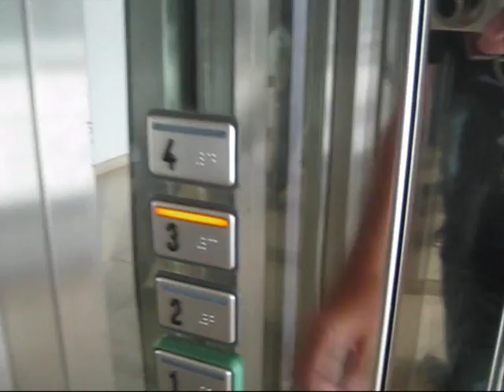Hotell Sunprime Playa del Ingles Gran Canaria 2010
Sunprime Atlantic View Suites & Spa. Avda de Gran Canaria 48. Playa del Ingles, Grand Canary. Spanien. Summer 2010